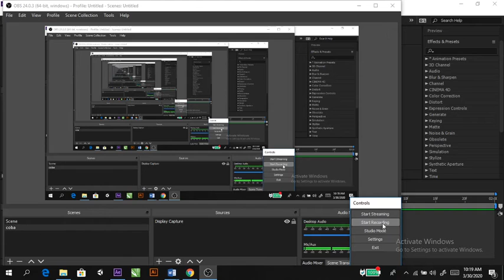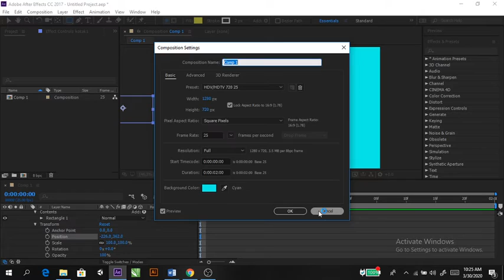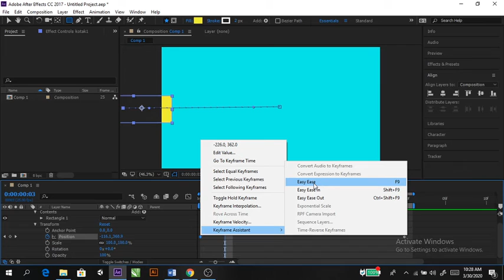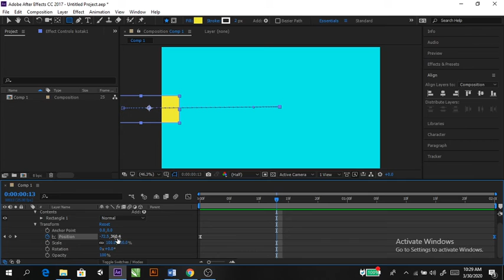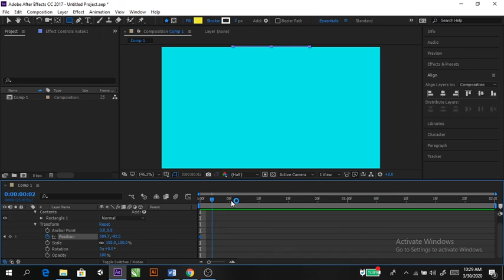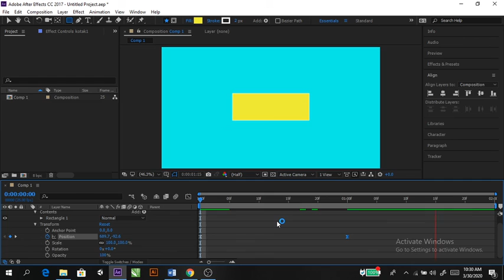Belajar Motion Graphic after effects Position